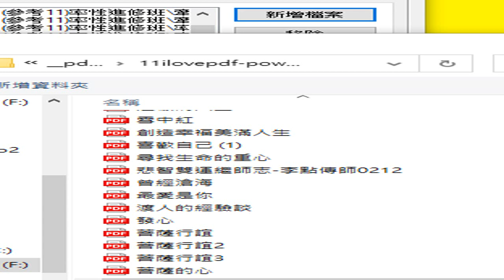道場投影片 PDF 目錄 11ilovepdf powerpoint to pdf(參考11)率性進修班